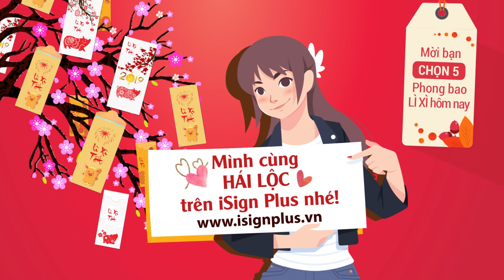Hái Lộc cùng iSign Plus Viettel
Cùng săn thẻ cào Viettel mệnh giá 500.000Đ với iSign Plus !

Hái lộc đầu năm cùng iSign Plus để nhận "Lì Xì" thẻ cào Viettel cực hot 10.000Đ; 20.000Đ; 50.000Đ; 100.000Đ; 200.000Đ và 500.000 VNĐ.

Dành cho mọi thuê bao sử dụng dịch vụ Chữ ký cuộc gọi iSign Plus Viettel.

·        Đăng ký dịch vụ, soạn: DK gửi 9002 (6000đ/tháng)